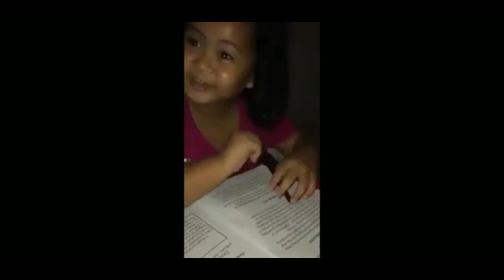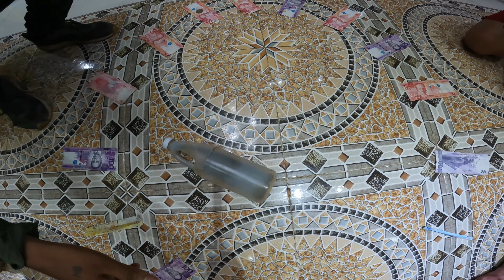Tausug American Birthday Party in the Philippines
Tasug American Birthday Party in the Philippines

Tausug, also spelled Tau Sug or Tausog, also called Joloano, Sulu, or Suluk, one of the largest of the Muslim (sometimes called Moro) ethnic groups of the southwestern Philippines. They live primarily in the Sulu Archipelago, southwest of the island of Mindanao, mainly in the Jolo island cluster. There are, however, significant migrant (or immigrant) communities of Tausug in Malaysia and Indonesia, particularly on the northeastern coast of the island of Borneo. In the early 21st century the Tausug in the Philippines numbered roughly 900,000; in Malaysia they totalled about 200,000, and in Indonesia they amounted to nearly 20,000.

Land is traditionally owned by the clan and controlled by local leaders known as datus. The customs of marriage and the family follow Muslim tradition. Kinship solidarity is very strong among the Tausug, and married children often live near—or in the same household with—the parents of the husband. The language of the Tausug, like those of most Muslim groups of the Philippines, is closely related to the languages of the central Philippines, which belong to the Austronesian (Malayo-Polynesian) language family. Tausug economy is based largely on agriculture, with rice as the principal food crop, supplemented by cassava (manioc), yams, corn (maize), and various grains. Coconuts and hemp are important cash crops. Fishing, trading by sea, and various handicrafts, notably metallurgy, are also pursued.

0:00 Tausug American Birthday Party in the Philippines
1:25 What is Tausug known for?
3:54 Are the Tausug Muslims?
6:54 What language does Tausug speak?
8:54 What is Tausug dance?
10:54 Tasug Mawlid
13:00 Keep up with the Joneses Adventures